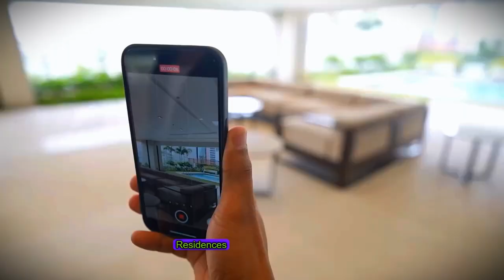Is SMDC Red Residences Makati the BEST Investment Opportunity in 2024?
Explore the latest updates for 2024 on SMDC’s Red Residences Makati! Located on Chino Roces Avenue, this premier condominium offers exclusive amenities, a prime Makati location, and top-tier investment potential. In this video, we’ll cover recent property developments, pricing, and why Red Residences stands out in the Makati real estate scene.
Topics Covered:

2024 updates on SMDC Red Residences Makati
Amenities and features for residents
Investment potential and property insights

Key Moments for SMDC Red Residences Video:
0:00 - Introduction to Red Residences
Red Residences is introduced as one of SMDC's premier projects in Makati, following previous projects like Jazz Residences and Air Residences.

0:09 - Overview of SMDC Makati Projects
An overview of SMDC’s projects in Makati, with Red Residences being the fourth RFO (Ready for Occupancy) project in the area.

0:19 - Commitment to Investors
Discussion on SMDC's commitment to investors, ensuring that property buyers can monetize their investments quickly through leasing.

0:30 - SMDC Leasing and Tenancy Management
Introduction to SMDC’s in-house Leasing and Tenancy Management team, which helps owners lease out their properties efficiently.

0:38 - Green Mist Property Maintenance
Explanation of Green Mist Property’s role in managing the project’s maintenance and security, adding value for owners.

0:52 - Red Residences as a Good Investment
Concluding remarks on how Red Residences, along with other SMDC developments, offers a sound investment for potential buyers.

1:02 - Appeal to Buyers
Final call to action for potential buyers, highlighting the benefits of investing in SMDC properties.

2024 updates on SMDC Red Residences Makati

There are not many units left, so act quickly.
To learn more, please send me a note.
ZARRAGOSA, ANTONIO R. Jr.
Property Specialist
PRC 18555678 A Accreditation No.
DHSUD Identification Number A 05998285
Under the Direct Guidance of:
Mr. Tabilas Jr. Nido M.
License number: 0009035
INVEST NOW!

REASONS TO INVEST AN AVIDA LAND PROPERTY
✔ Good for a residential unit
✔ Good for Rentals
✔ Accessibility
✔ Secure and sensible
✔ SMDC Developer